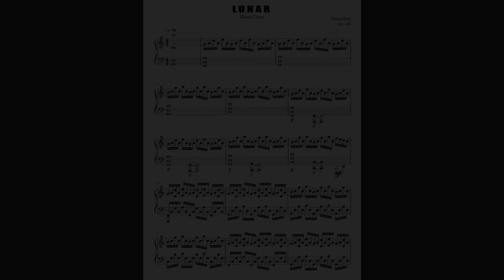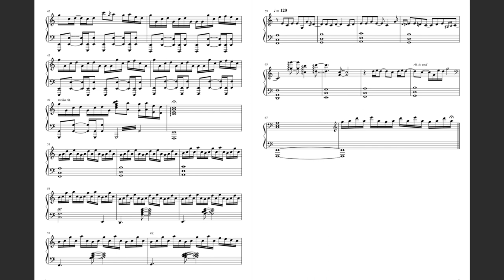Virtual Riot - "Lunar" [Piano Sheet Music] || DS Music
By popular request, here's the sheet music to my cover of the melodic dubstep track Lunar by Virtual Riot!
   If there's any of my covers that you would like to have sheets for, be sure to request it in the comments! Also, be sure to check out my fan sheets video to see how you can get requests from transcribing my covers!